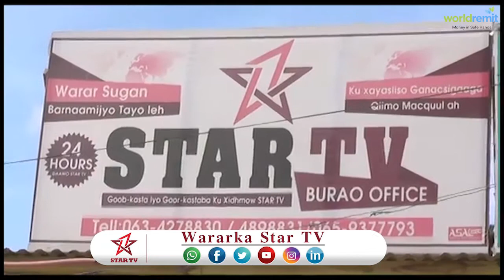DAAWO WARBIXIN KU SAABSAN U DIYAAR GAROWGA XUSKA MAALINTA 18 MAY IYO MAGALADDA BURCO